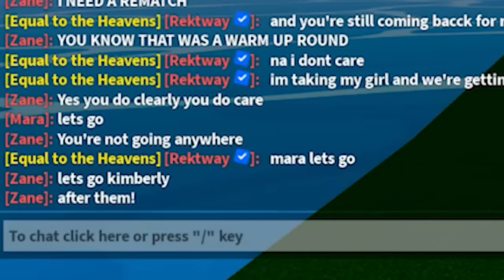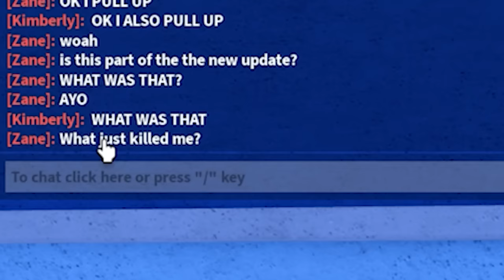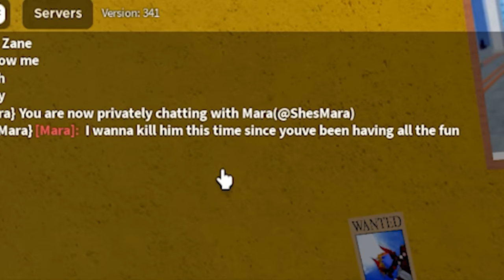My CRUSH Ex-Boyfriend Came Back, And He Wanted REVENGE... (ROBLOX BLOX FRUIT)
My CRUSH Ex-Boyfriend Came Back, And He Wanted REVENGE... (ROBLOX BLOX FRUIT) This week, we'll be trying to unlock God Human next, since thats one of the things we really need to get soon.